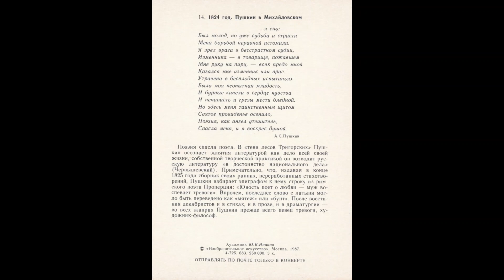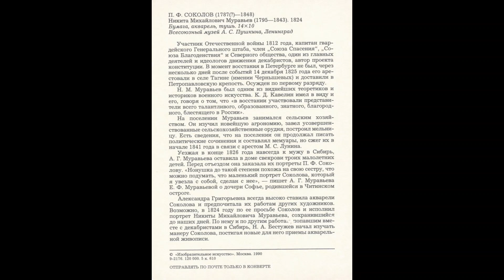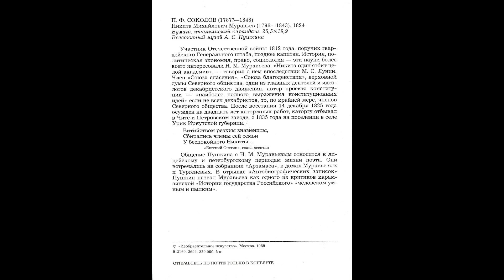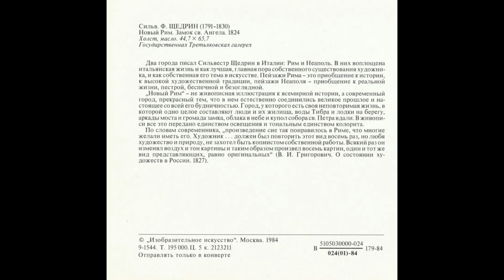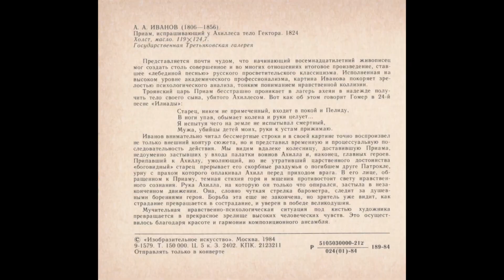Paintings and Artworks of The Year 1824 Part ONE Art History Postcards Slideshow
Chapters
Title and Short Preview 0:00
Title and Full Version 0:45